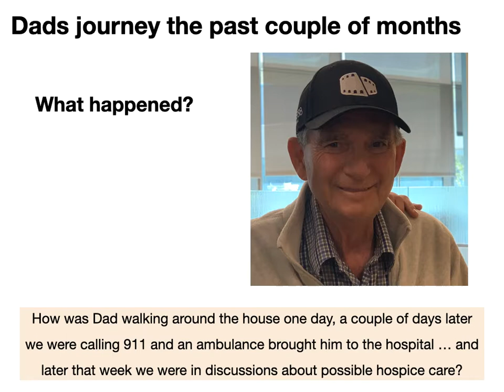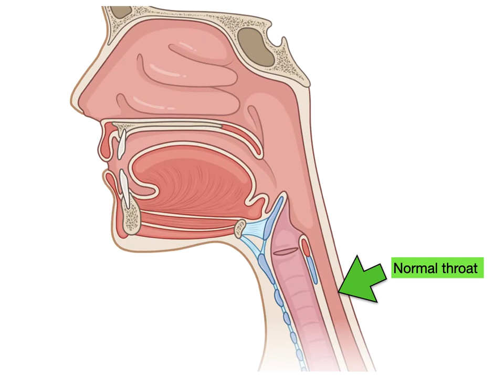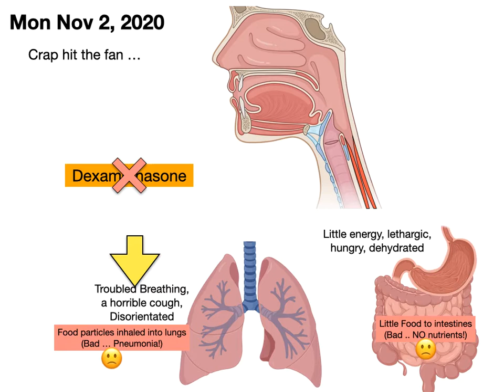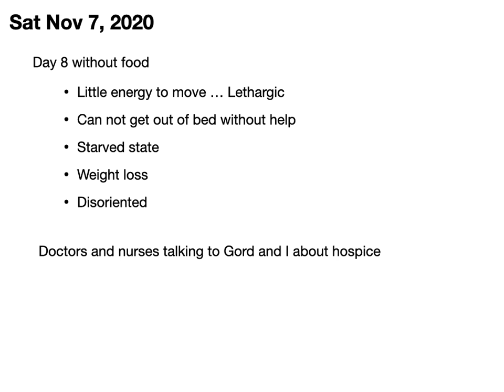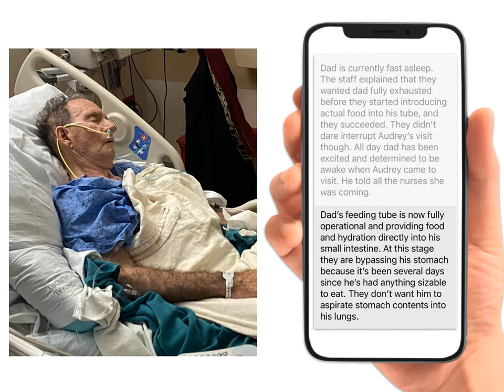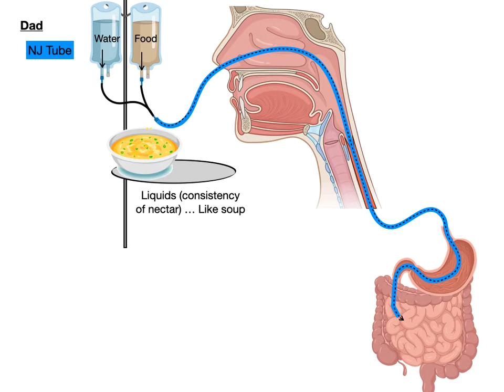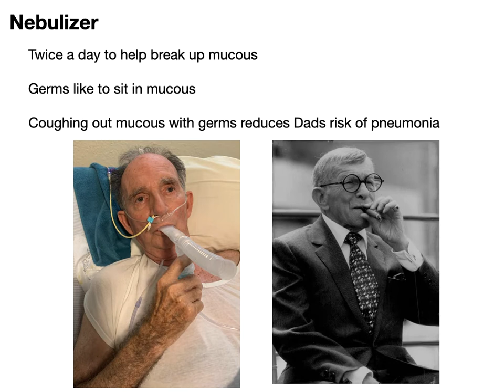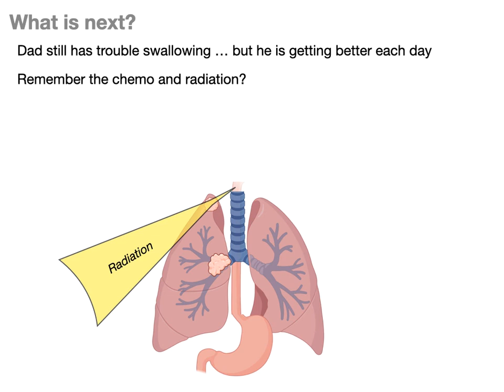Update on Dad Morton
This is a short (well ... it started out as short but got longer the more i worked on it) video about the journey that Dad, Nono, Gordon has been on this past month. We love you Dad!